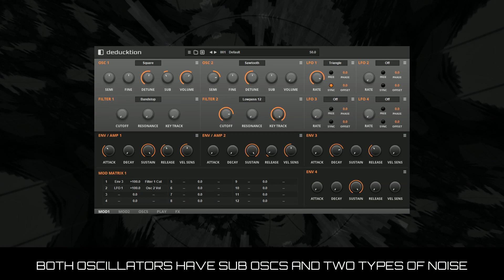Free Plugins | Deducktion Analog Synth + DD Overdrive Distortion